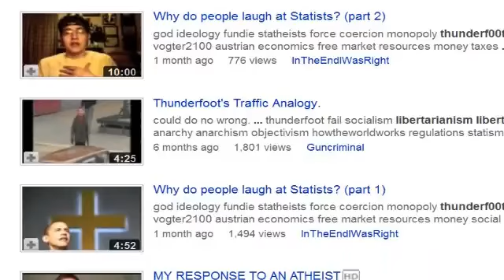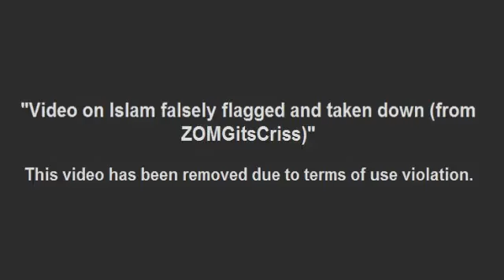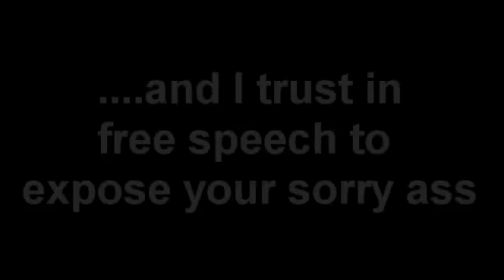Islam is a hate crime (mirror from video by Thunderf00t)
This video is a mirror of a video by Thunderf00t.  Please save it, mirror, distribute.

Original text:

If the line is not drawn and defended, then you will lose the battle of free speech inch by inch.

This work is in defense of the video by zomgitscriss where all she basically said was 'if the big bang and evolution are in the Koran, as many Muslims state, then why weren't these discoveries made by Muslims 1400 years ago!'

This video got taken down for 'community guideline violations' within a few hours of her putting it up, presumably by criticism-hypochondriac-Muslims who interpret any dissenting voice as 'hate-speech'.

DPRjones then mirrored this video and also had the video removed for 'community guidelines violations' within hours.

Well if this is the way youtube is going to run the forum, then it has little further value as a forum for discussion. The line is drawn.

Youtube makes it's call to either stand by values of free speech that make it an asset to the western world, or it yields to the 'anything bad said about Islam is a hate-crime' lobby.

In either event, I did my part.